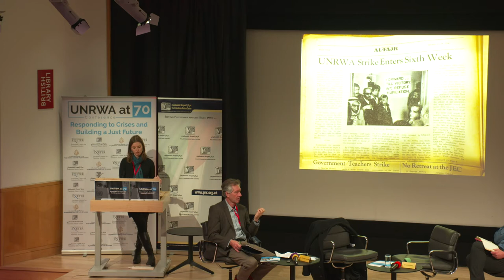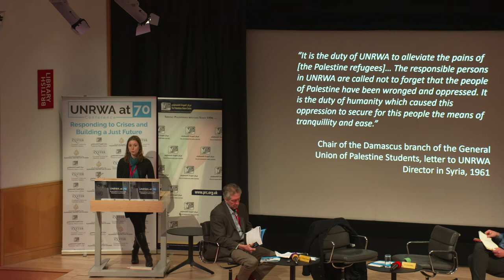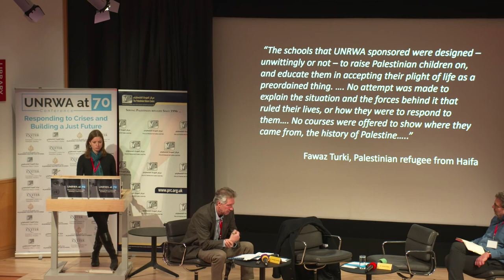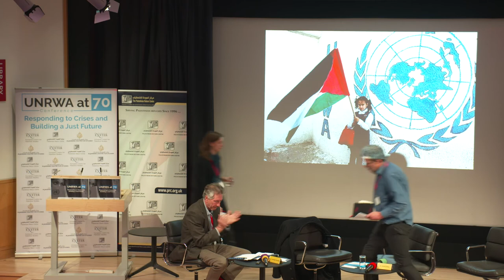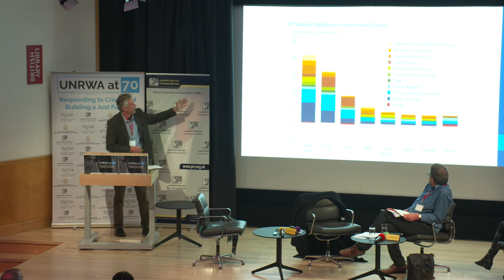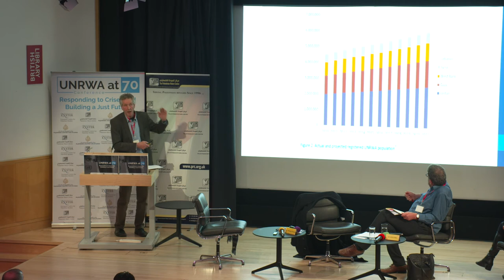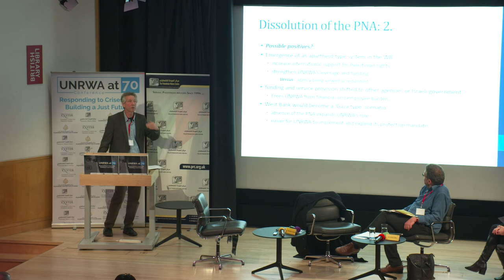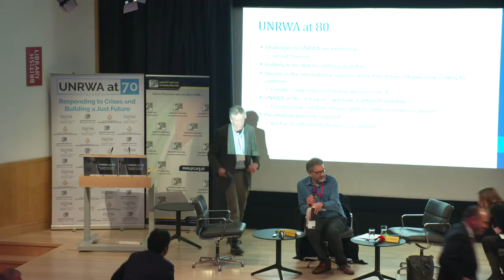UNRWA at 70 - 2nd Session: The Relationship between UNRWA and Palestinian Refugees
Speakers:
- Anne Irfan
- Michael Dumper

Chair: Ben Jamal